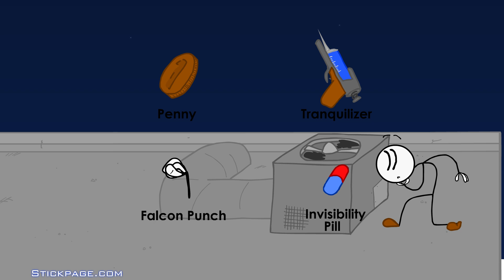Stickpage - Stealing the Diamond - Gonna Get That Bling Bling [Gameplay, Walkthrough]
thereal8bittheater